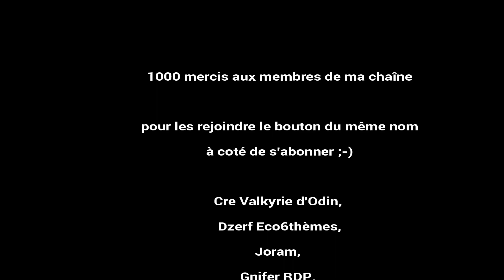S05-E152 Un tronc c'est facile vous me direz, hé bien non - SURVIE MINECRAFT 1.16 HARDCORE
1 jour minecraft : 1 épisode (20mn)

les règles imposées :
1 jour minecraft = 1 épisode (20mn de jeu)
5 épisodes par semaine, du lundi au vendredi (record en avance donc en différé)
1 live de 2h tous les 15 jours le dimanche à 14h (quand la connexion est d’accord)

Datapacks :
Better Clock pour afficher le temps façon IRL mais durée minecraft